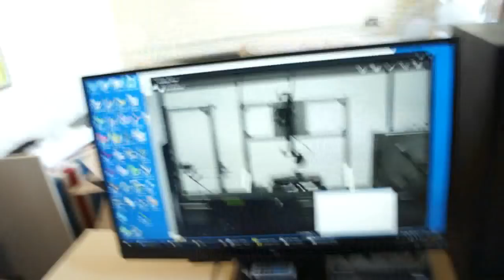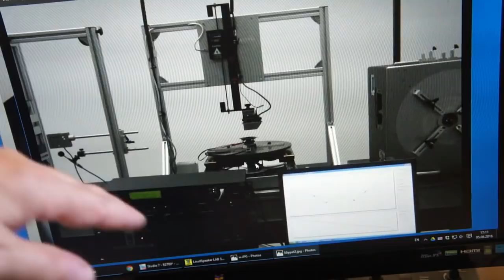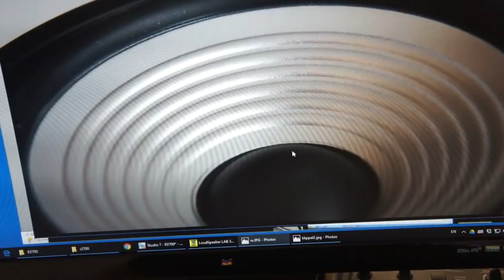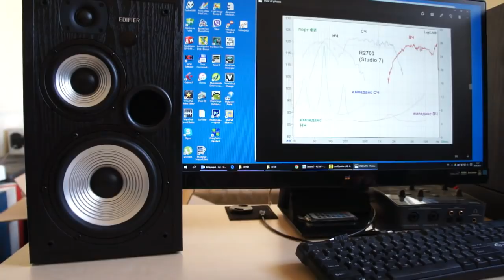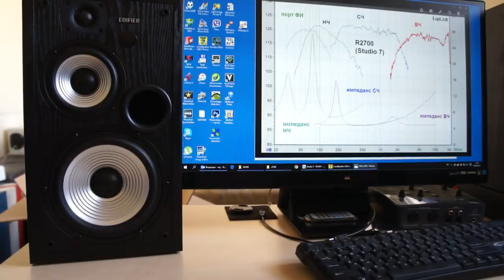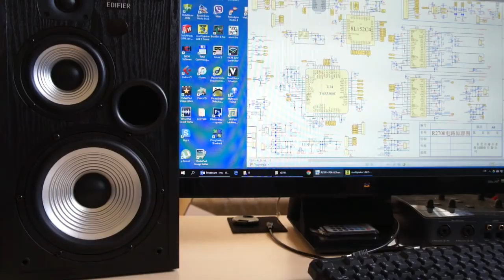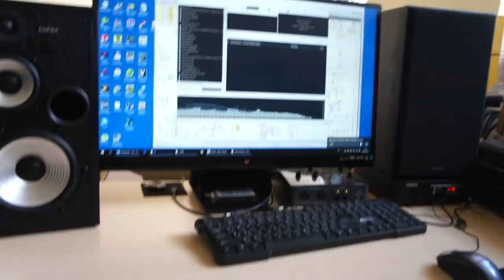Edifier R2700. Конструкция и особенности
В обзоре активных стерео колонок Edifier R2700 - базовой модели линрейки Edifier Studio мы рассмотрим комплектацию, схемы, характеристики. Заглянем внутрь колонок, познакомимся с их параметрами и узнаем о их влиянии на звучание.